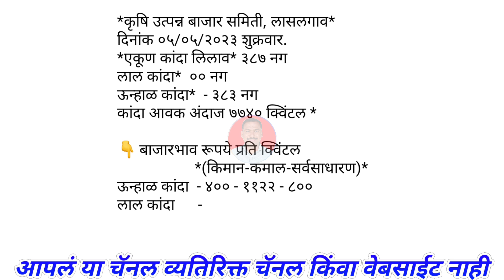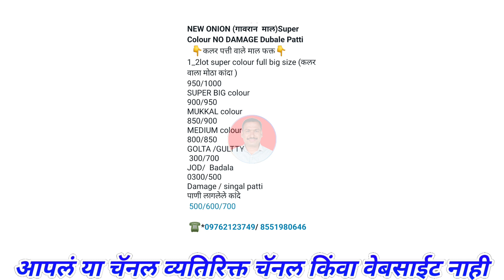लासलगाव कांदा भाव। पुणे गुलटेकडी कांदा भाव। kanda bajar bhav today।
@Majha Baliraja
kanda bajar bhav today live,
महाराष्ट्रातील मुख्य बाजार समितीचे कांदा भाव,
Kanda market bhav today,